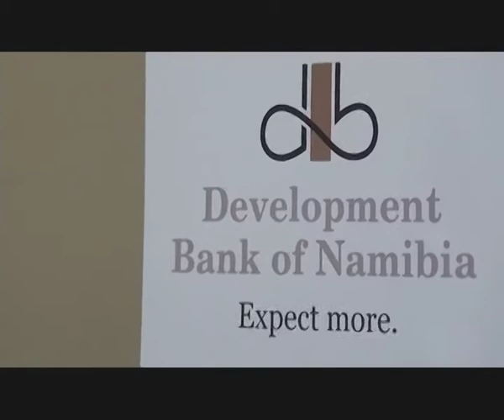IUM invests in entrepeneurs today for tomorrow's economic growth. By: Isai Sipunga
Namibia's unemployment rate currently stands at 28.10%. The low unemployment rate is mostly due to a lack of or low qualifications that would allow people to find employment. It is with this in mind that the International University of Management, I.U.M, hosted the 1st ever Entrepreneurs and Innovation Day in the capital to encourage young people to create employment for themselves in order to become self sufficient. Dean Jogbeth Kazongari added that most Namibian students are not taught about entrepreneurship at an early age. I.U.M will therefore include the subject into their curriculum from the 1st year up until the 4th year.